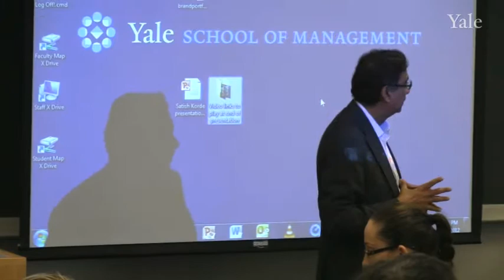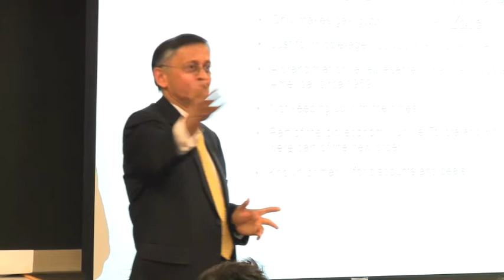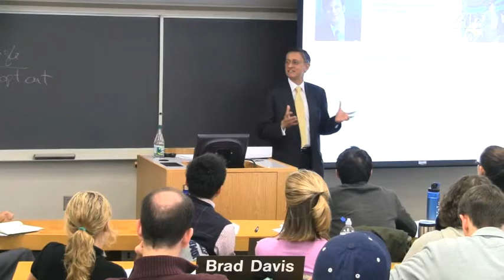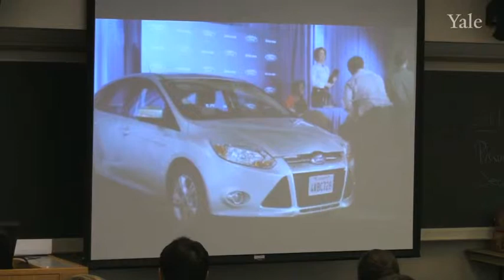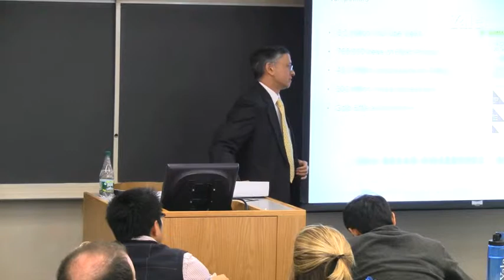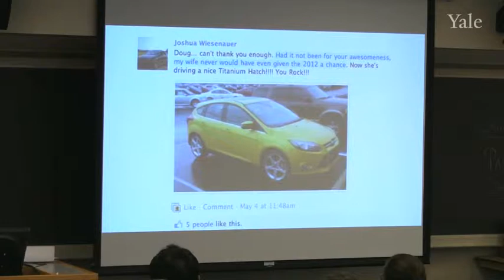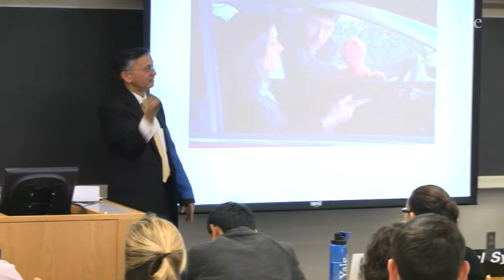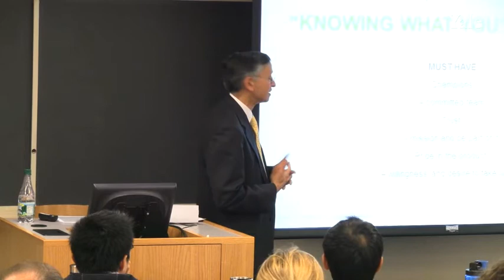Satish Korde, Global Client Director, WPP [full lecture]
Spring 2012
Global Client Director, WPP
Strategic Marketing Leadership: The Role of a CMO